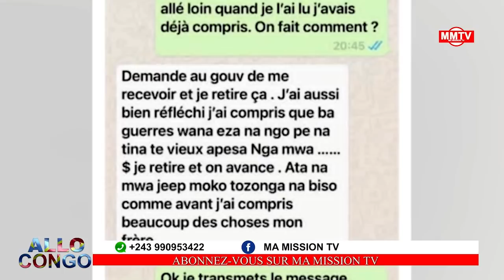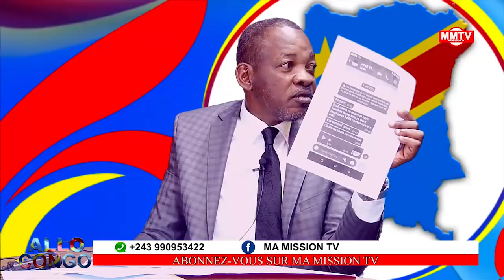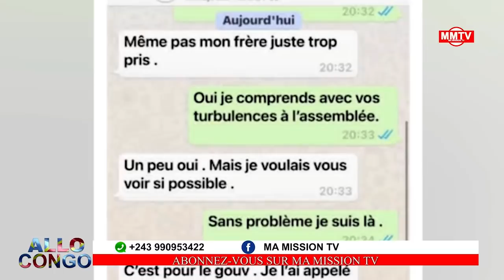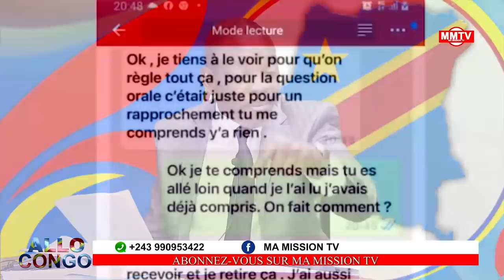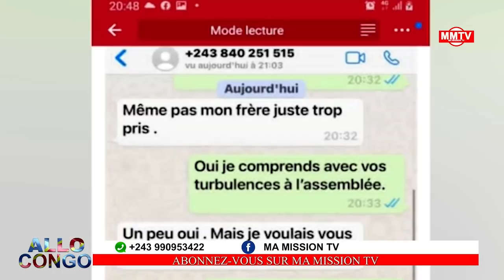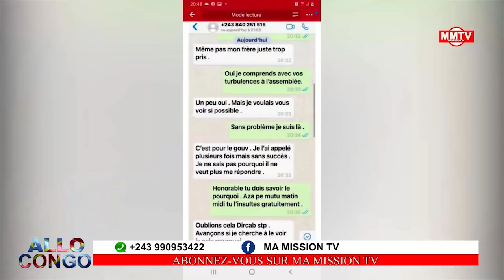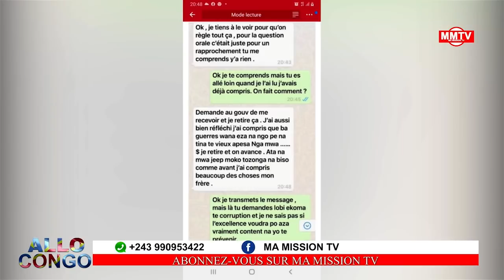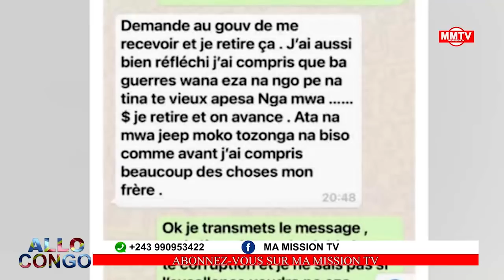🔴HON MIKE S'ECLATE KAGAME,NGOBILA,MUZITU